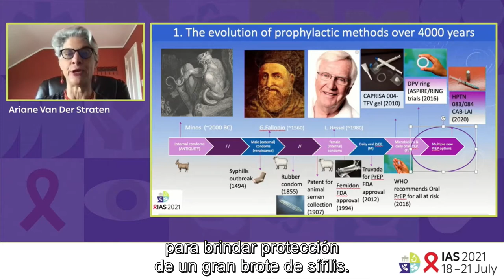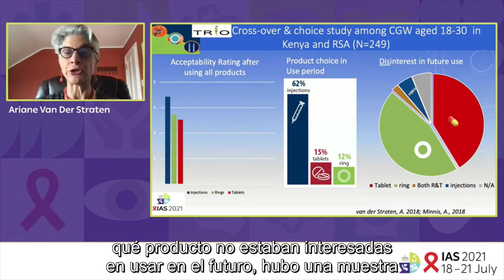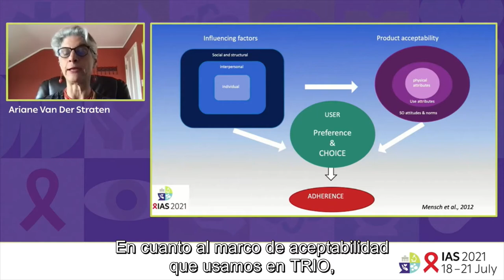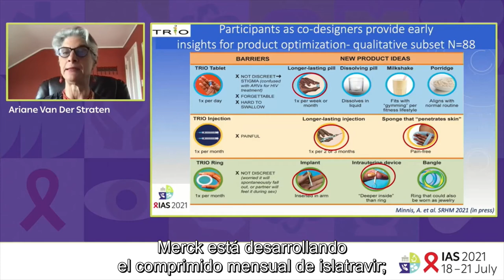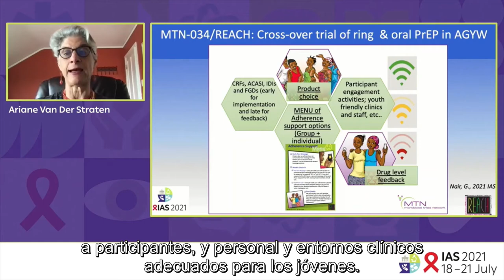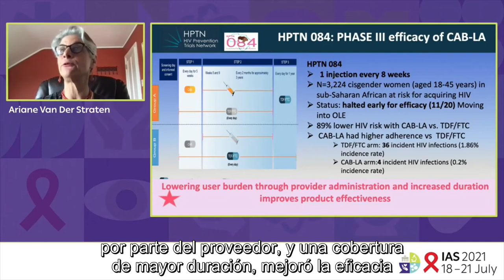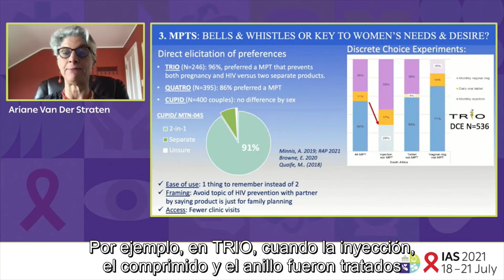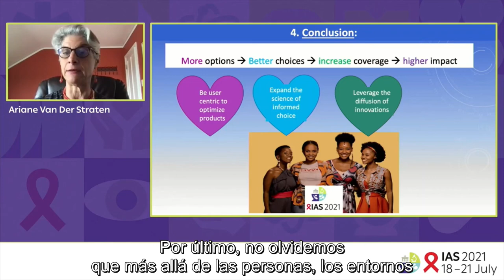El diseño de estudios para comprender las perspectivas de los usuarios finales…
Presentación en IAS 2021, la 11th Conferencia de la IAS sobre ciencia del VIH.